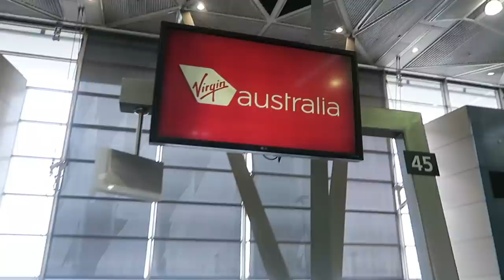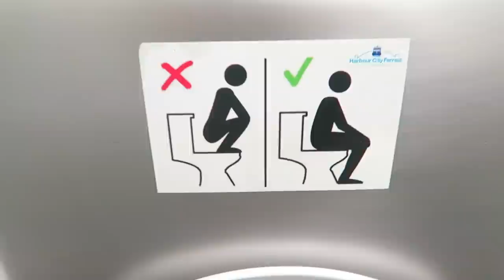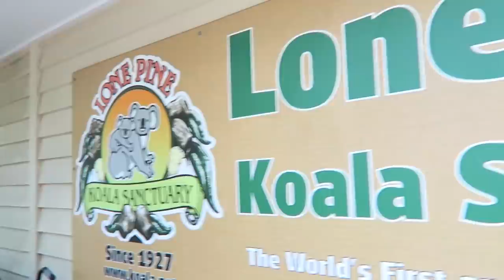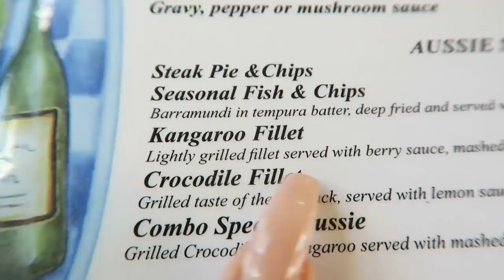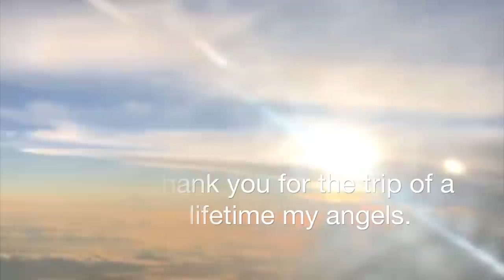A VERY EXTRA AUSTRALIA TRAVEL VLOG!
HI ANGELS! MY DREAM CAME TRUE!! I'M IN AUSTRALIA!

You know I've wanted to go to Australia for my entire life - AND I FINALLY DID IT!!! I held a koala, went to the beach, saw the Sydney Opera House for the first time, snorkeled in the Great Barrier Reef, and still found time to go shopping. (it's me, after all. lol)

So here is my very extra travel vlog of my dream trip down under!

ft. all my crazy outfits...and a few hot Aussie boys with accents. lol :P

I LOVE YOU!!! Thank you for making my wildest dreams come true -
cheers to the next adventure we get to cross off the mood board together :)

1,475,000 KISSES FROM AUSTRALIA!
Xx
Amber :)